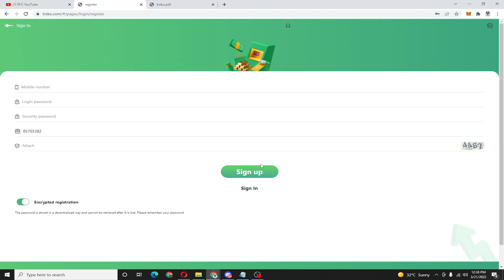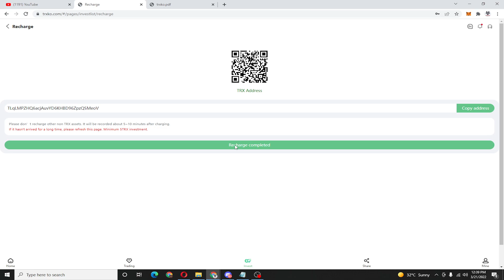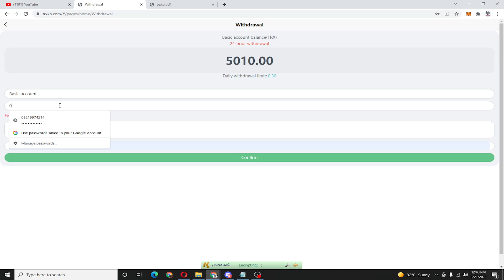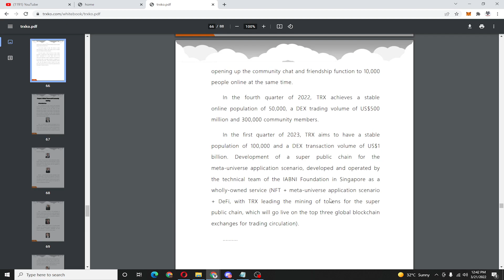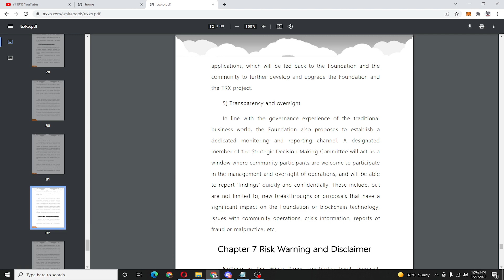Latest TRX mine in 2022 years register to get 5000trx free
Professional digging integrity company
Account opening bonus: 5000TRX minimum deposit 5TRX

Deposit 5-20000TRX can get 3% income, 20000 to 500000TRX can get 5% income, the highest income is 12%
Commission returns 5%, your third-level user recharges 1000TRX, you can get 20TRX commission rewards, and the commission returns 2%.)
Contect me